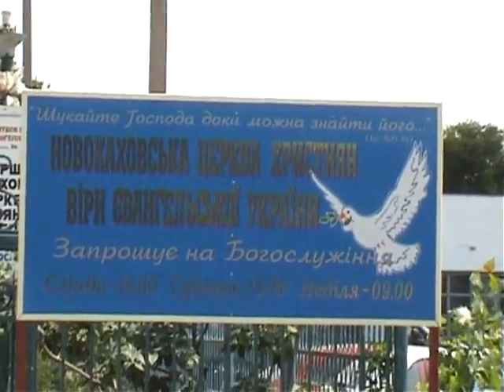Водне Хрещення 2007 07 01| Нова Каховка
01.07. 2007 року в Домі молитви Першої Церкви ХВЄП м. Нова Каховка відбулось Водне Хрещення